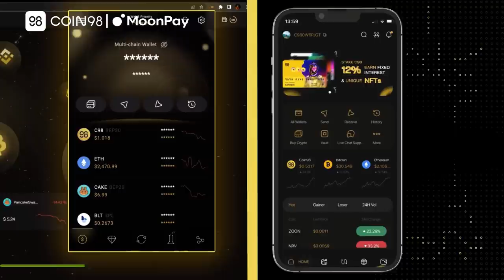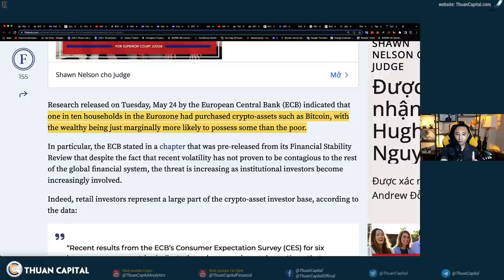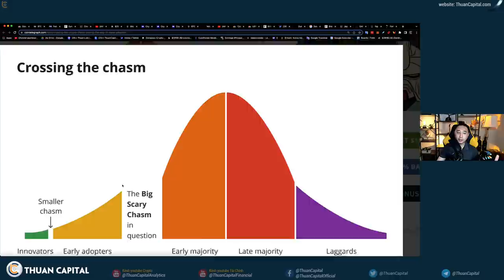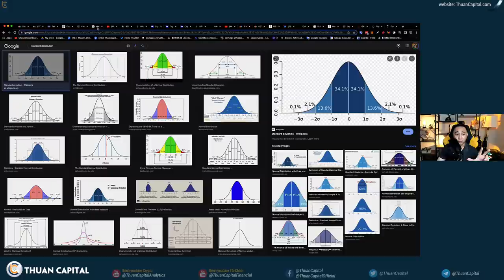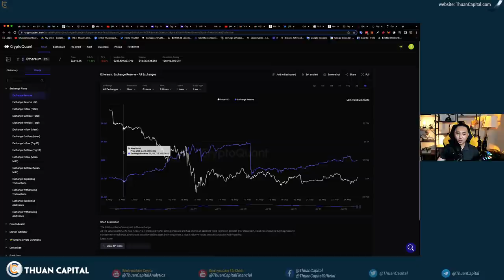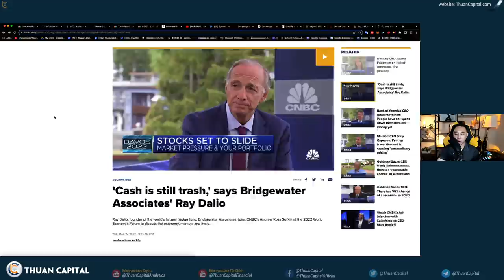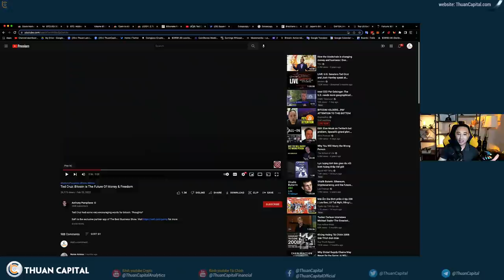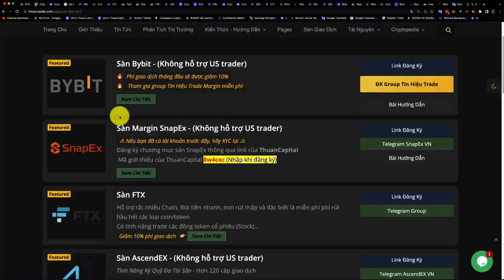1325 (Part 2) - Chúng Ta Có Phải Đã Quá Trễ?